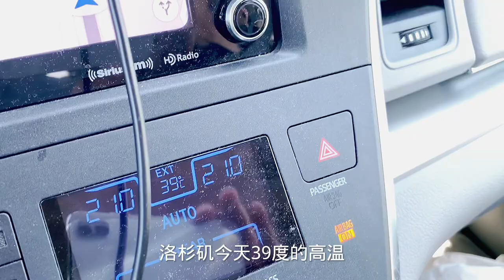洛杉矶39度高温，新房空调竟然挂了！老美师傅修个空调要多久？